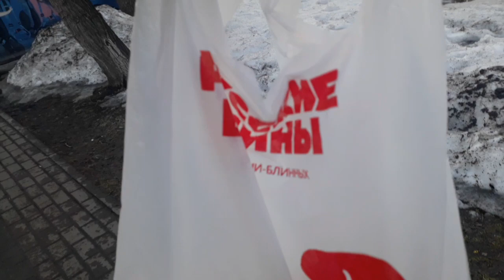беседа о кому не нравится не смотри просто хочу пожрать..